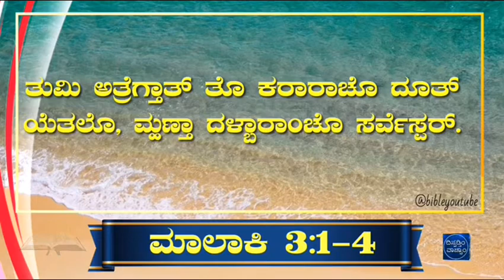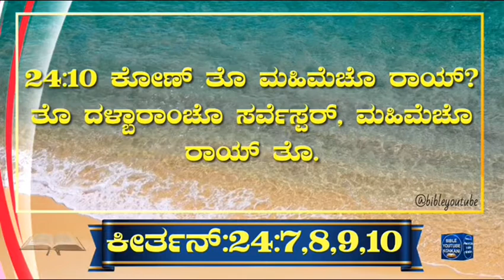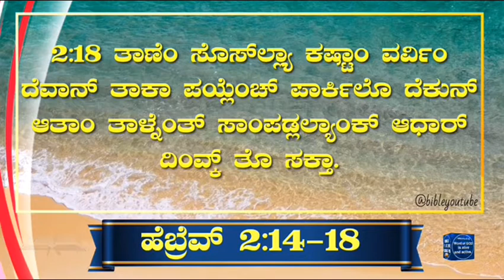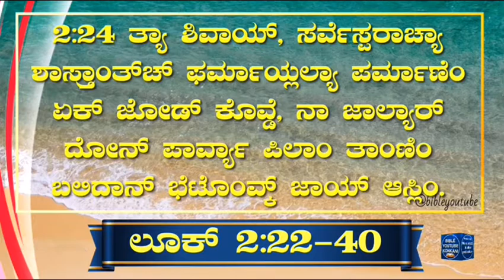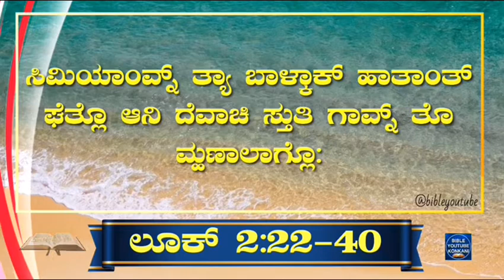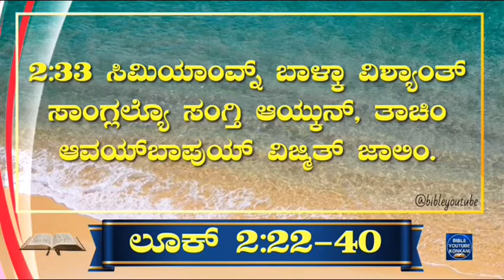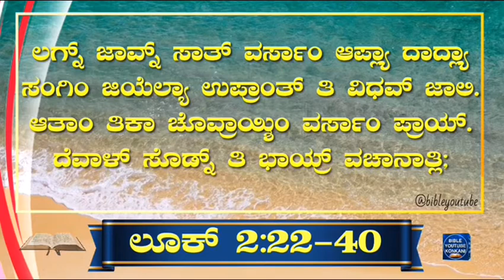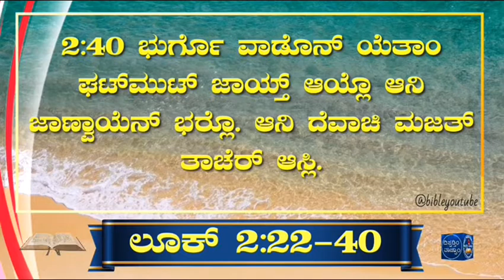| Tuesday 2 February 2021 | Luke 2:22-40 | Daily mass Bible Reading in Konkani | Bibleyoutube |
ಮಂಗ್ಳಾರ್, 2 ಫೆಬ್ರೆರ್ 2021
ಸೊಮಿಯಾ ಜೆಜುಚೇ ಭೆಟೊವ್ಣೆಚಿ - ಪರಬ್
ಮಾಲಾಕಿ  ಪ್ರವಾದ್ಯಾಚ್ಯಾ  ಪುಸ್ತಾಕಾಂತ್ಲೆ ವಾಚಾಪ್ 3:1-4
ಮಾಲಾಕಿ  3:1-4
ದೆವಾಚೆಂ ಉತರ್ ಹೆಂ.
ದೆವಾಚೆಂ ವ್ಹಡ್ ಉಪ್ಕಾರ್.
ಕೀರ್ತನ್: 24:7,8,9,10
ಶ್ಲೋಕ್ : ಕೋಣ್ ತೊ ಮಹಿಮೆವಂತ್ ರಾಜಾ? ಸರ್ವೆಸ್ಪರ್ ಸೊಮಿ ತೊ!
ಹೆಬ್ರೆವಾಂಕ್ ಬರಯಿಲ್ಲ್ಯಾ ಪತ್ರಾಂತ್ಲೆ ವಾಚಾಪ್ 2:14-18
ಹೆಬ್ರೆವ್‌  2:14-18
ದೆವಾಚೆಂ ಉತರ್ ಹೆಂ.
ದೆವಾಚೆಂ ವ್ಹಡ್ ಉಪ್ಕಾರ್.
ಸಾಂ. ಲೂಕಾ ಪರ್ಮಾಣೆಂ ಜೆಜು ಕ್ರಿಸ್ತಾಚಿ ಶುಭ್‌ವಾರ್ತಾ 2:22-40
ಲೂಕ್ 2:22-40
ದೆವಾಚೆಂ ಉತರ್ ಹೆಂ.
ವಾಖಾಣ್ಣಿ ತುಕಾ, ಕ್ರಿಸ್ತಾ.